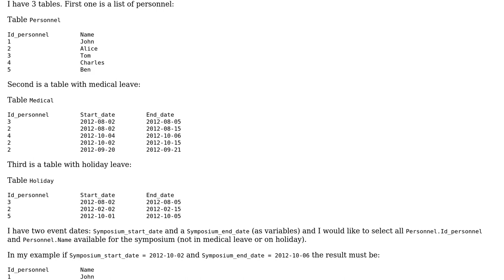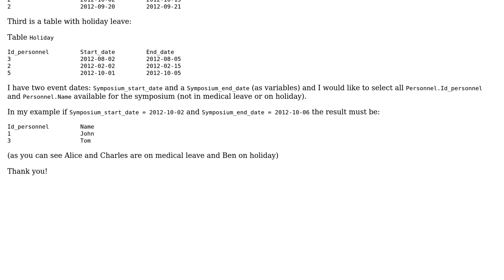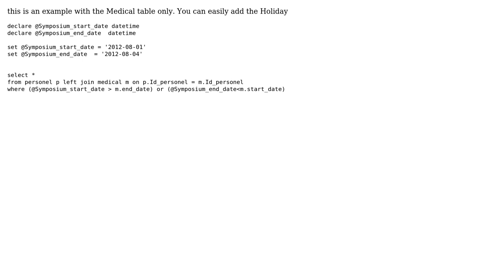Sql SELECT for personnel available in a specific time period (3 Solutions!!)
Sql SELECT for personnel available in a specific time period

With thanks & praise to God, and with thanks to the many people who have made this project possible! | Content (except music & images) licensed under CC BY-SA | Music | Images & others | With thanks to user podiluska user Mugur Ungureanu user Diego user Chalky and the Stack Exchange Network Trademarks are property of their respective owners. You are responsible for your own actions.